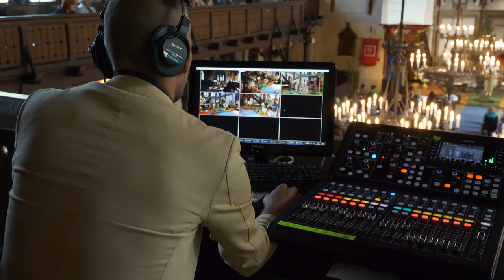Atskats uz Vasarsvētkiem Rīgas Lutera draudzē 2023.gada 28.maijā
Vasarsvētki, Svētā Gara svētki, ir tie, kas sasaista kopā Ziemsvētkus ar Lieldienām, dod šiem abiem svētkiem jēgu un nozīmi! Tāpat kā Jēzus saviem mācekļiem teica, ka ies uz Jeruzālemi, kur tiks sists krustā un augšāmcelsies, Viņš tikpat skaidri teica, ka tie saņems Svēto Garu! Svētā Gara svētki ir tie, caur kuriem atklājas Dieva lielais nolūks, kāpēc ir radīts tas, kas ir, kāpēc šī pasaule joprojām eksistē. Tie ir svētki, kuros atklājas visas realitātes mērķis, nozīme, nākotne. Lielais Dieva nolūks - savu Garu, kas bija pilnībā izliets Jēzū, nu izliet visos cilvēkos, visā realitātē! Ticiet vai nē, bet varbūt tieši Vasarsvētki, Svētā Gara svētki ir tie noslēdzošie un lielākie, visus aptverošie un visus skarošie. Tie, kas pavisam nepelnīti piemirsti un daudzejādā ziņā malā nolikti.